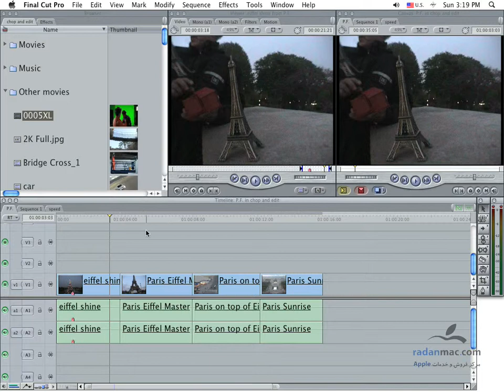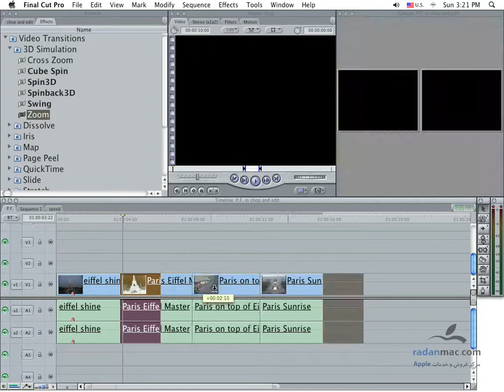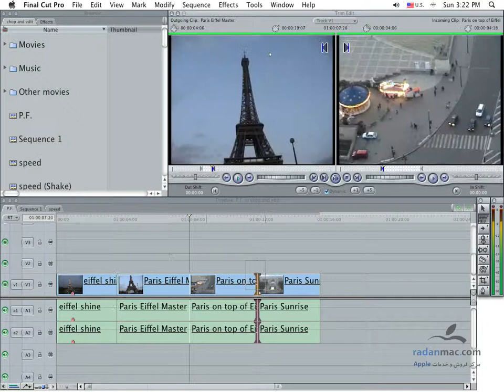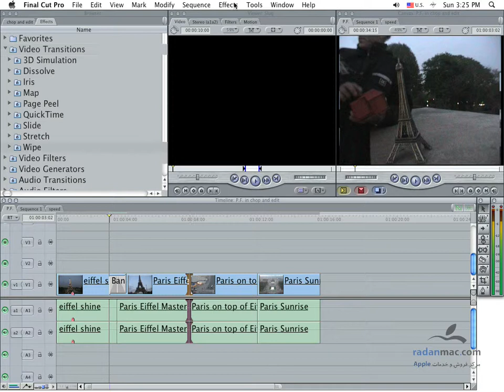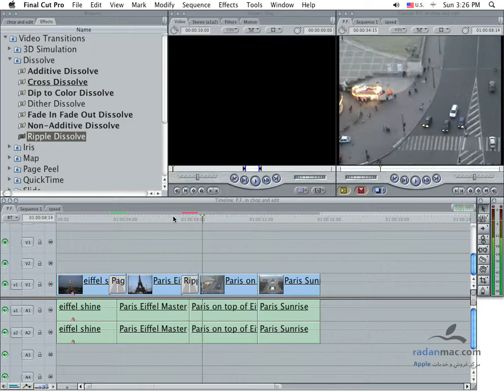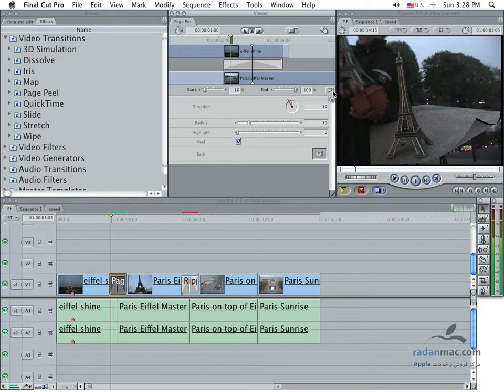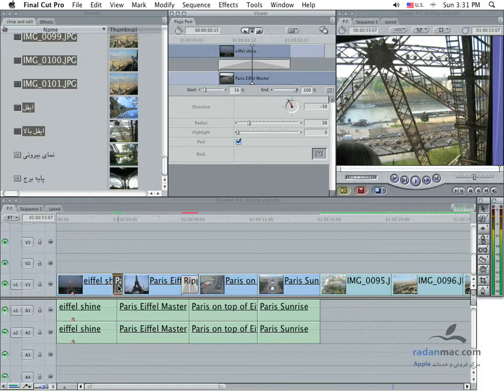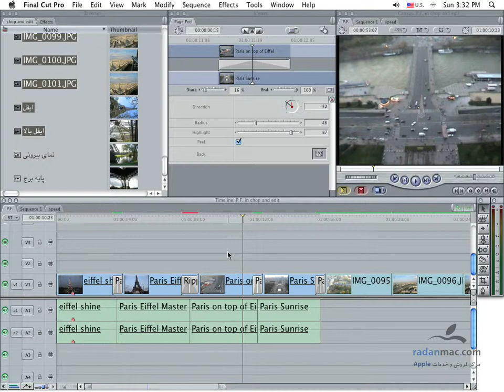33. FCP - Transitions - Persian